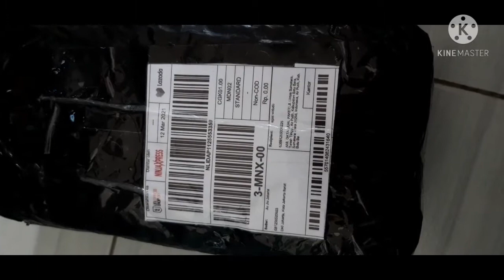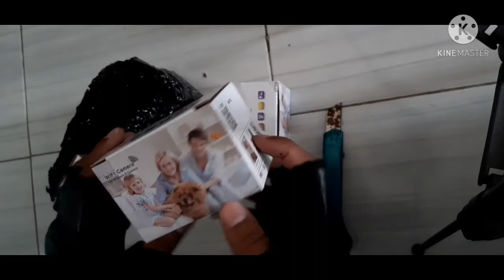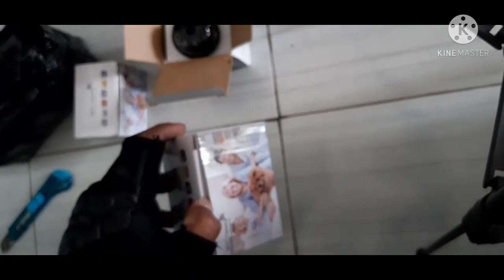unboxing cctv 380 pro